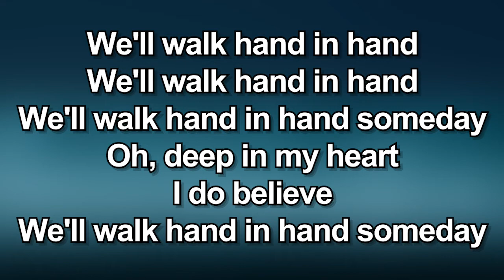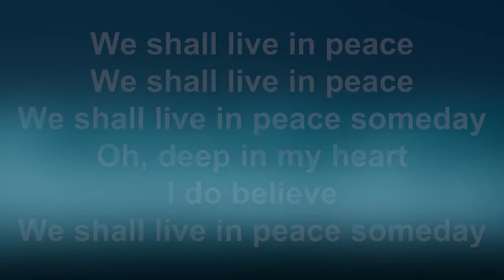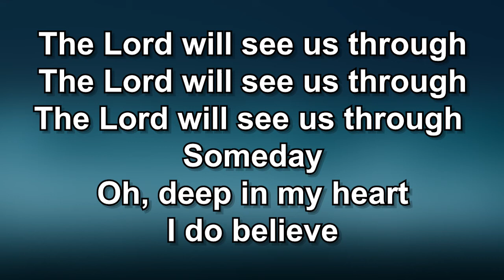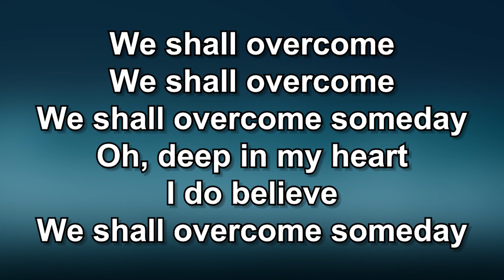We Shall Overcome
“An eye for an eye only ends up making the whole world blind.”
~ Mohandas Gandhi

All the extreme division, walls blocking relationships, is adding to much unnecessary brokenness on top of what life dishes up. By God's grace, we've got this. We can do better. As Mother Teresa reminds us: Peace in the world begins with peace in the heart.

Cover of a classic spiritual. Produced and recorded by Dave Merkel.